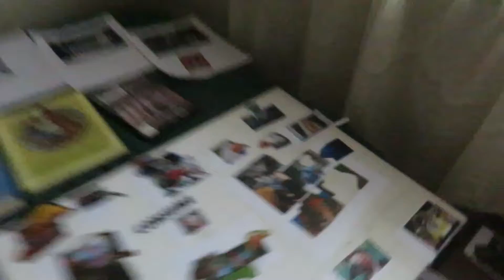Evil Sexy Margot Robbie Shapeshifting Into A Skeksis-Like Puffin-LikeClown-LikeAlphaDraconian/Aswang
Humans
governments.

The
Trotskyism.

The Illuminati card, Suicide Squad, predicts Suicide Squad, the movie/Illuminati predictive programming.

Margot Robbie is in that movie. She plays Harley Quinn.

Harley Quinn is based on a Nephilim. The Nephilim look like clowns. The Nephilim are clown-like.

The Alpha Draconians are clown-like too. So if clown-like Alpha Draconians and humans have sex and create Nephilim, the Nephilim are clown-like.

That's a picture of Margot Robbie about her real face.

GRISLY REPTILIAN SHAPESHIFTER FACE DISTORTION!
Make Your Own Reality, TODAY!
Margot Robbie's Real Face

Since Margot Robbie, the Alpha Draconian or human possessed by one, plays Harley Quinn, a clown/Nephilim, I put a clown-like puffin's head on her head.

Margot Robbie is a clown-like Alpha Draconian or the Alpha Draconian possessing her is clown-like.

Also, Suicide Squad, the movie, is Illuminati predictive programming. It predicts a clown-like Nephilim, similar to Harley Quinn, being used to fight.

Pocketsofthefuture, the truther, made a video about Margot Robbie.
pocketsofthefuture - YouTube
This Channel is composed of video blogs that coincide
 The video is about David Blaine, an evil magician, and her together. Magic isn’t good. The Alpha Draconians and Archons/Greys, frog-like aliens use black magic to dominate the world. You shouldn’t even use white magic because it’s connected with Archons/Greys.